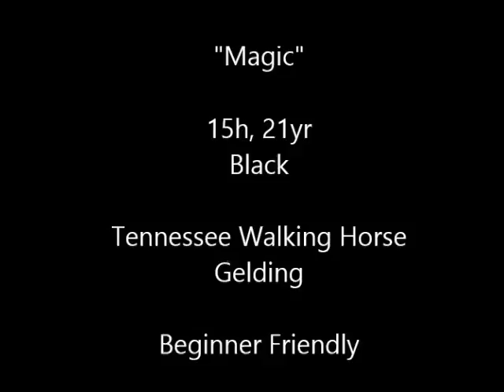Sold "Magic" 15h Aged Black Tennessee Walking Horse Gelding Beginner Friendly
We are offering "Magic". He is an aged Tennessee Walking Horse gelding. He is beginner friendly and a wonderful confidence builder! He has a smooth natural saddle gait. He will walk on a loose rein and take his time. He is a wonderful family horse, a confidence builder for children and beginners. He adores children and would make a great 4H horse. Calm and quiet personality. Well trained and very easy to handle. He neck reins. No vices. He stands 15 hands at the withers. Anyone can ride him with basic skills. He has a very sweet and affectionate personality. He always gives 100% and does his best to please.

He has great ground manners, easy to catch, stands tied, trims, bathes, grooms, loads etc. He is an experienced trail mount. he will cross water and obstacles. He is confident and sweet tempered. He will ride out alone or in a group. He will lead or follow and is traffic safe. Not spooky or reactive. He stands for mount and dismount from the ground, log, rock or block. Up to date on shots, coggins, worming and hoof care and shoes. We are selling him with a money back guarantee and a trial.